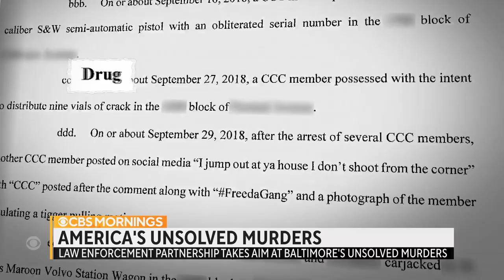Law enforcement bands together to tackle murder in Baltimore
CBS News visits the intel unit working inside a Strike Force in Baltimore which is bringing together law enforcement at all levels in the hopes that cooperation can turn the tide against murder in Charm City.